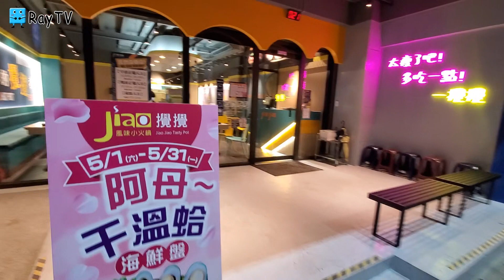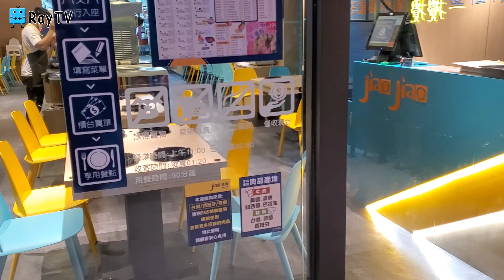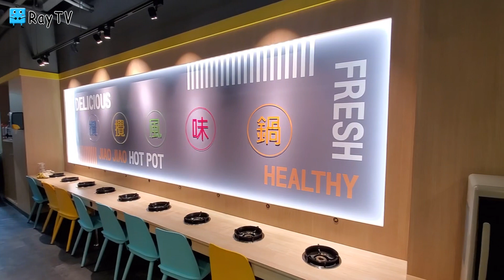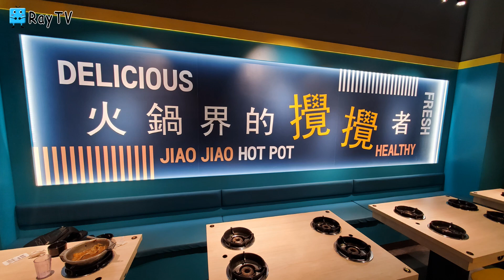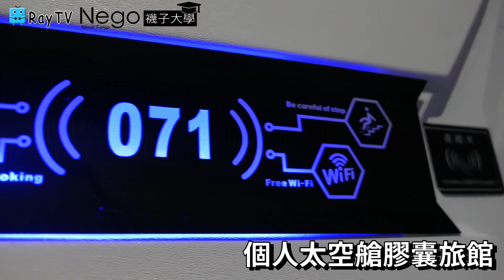攪攪風味小火鍋│我是不會承認★是為了霜淇淋來吃火鍋的※蘆洲長榮店